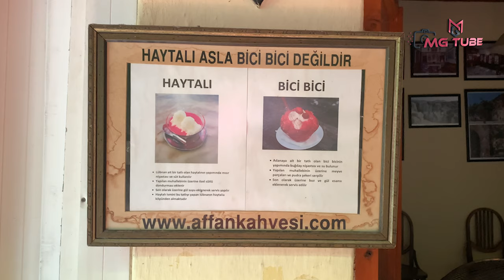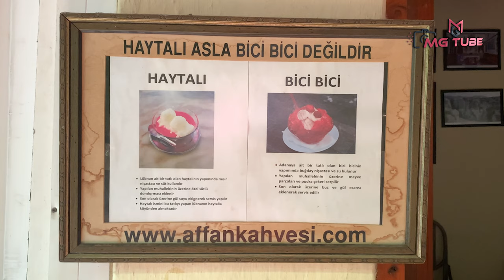Haytalı Affan Kıraathanesi Antakya / Hatay Sokak Lezzeti - Bici Bici Tartışmasına Son !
Haytalı ve tarihi...
Bazı tatlar vardır; ismi anılınca bir şehri hatırlatır, bir terim olarak da özünde sayısız kavramlar taşır. Bugün bir efsane haline gelmiş, aslında Arap kültürünün bir parçası olan HAYTALI. Haytalı ismi bu tatlıyı yaratan köyün adından gelmektedir. Anlatıldığına göre köyün fakir bir köy oluşundan tatlı olarak mısır unu ve sütün karışımından yapılan muhallebiyi gerçek bir gül suyu üzerine koyularak ikram edilerek ortaya çıkmıştır. Üretiminde süt, nişasta ve gül şurubu kullanılan Haytalının tam lezzetine varmak için bekletilmeden yenmesi gerekir. Aksi takdirde haytalının üzerine koyulan dondurmadan dolayı üzeri sertleşir. Kullanılan malzemenin kaliteli olmasının lezzeti artıran ayrı bir faktördür. Haytalıyı muhallebi, gül şurubu ve dondurmanın bütünleşmesi olarak tanımlayabiliriz. Suriye'den özel olarak getirilen vanilya ile yapılan muhallebi küçük küpler şeklinde kesilip, üzerine dondurma ve gül şurubu eklenerek bir kâse içinde servis yapılıyor. Kâsenin yanında verilen el yapımı tarihi kaşıklar ise sunuma ayrı bir özellik katıyor. Haytalı üretilmeye başlandığından bugüne müşterilerin hizmetinde tarihe tanıklık etmiş, artık üretilemeyen alüminyum döküm kaşıkların kaybolmaması için oldukça titiz davranılıyor. Haytalı uzun zamanlardan bu yana gelen eşsiz tadı ile son birkaç yıl içinde Hatay mutfağının tatlı kültürü içinde ismini almıştır.

Affan Kahvesi Tarihi
İnci(Affan) Kıraathanesi, 1911 yılında Fuat Sahilli tarafından yaptırılan ve 1913 yılında yapımı bitirilen iki katlı taş binanın alt katındadır. Yapımında Fransız mimarlar ve Halep'ten gelen taş ustaların emeği olan kahve olduğu gibi taş yapıt olarak tasarlanmış ve ortada 2 ana sütunla ayakta tutulmuştur. Kahvenin inşa çalışmaları sırasında Roma Dönemi’nden kalma içi su dolu kuyular bulunmuştur. Kurtuluş Caddesi üzerinde Affan Mahallesi'nde olduğundan Affan Kahvesi de denmektedir. Kahve, kuruluşundan bu yana Sahilli Ailesi dört kuşakta (Fuat Sahilli  , Celal Sahilli, Züheyr ve Mahir Sahilli, Onur ve Numan Sahilli) işletilmektedir. Kahvenin içindeki kalabalık arasından, son derece sessiz ve huzur verici bir mekân olan botanik bahçesine girdiğinizde sizi avlu içinde havuz ve su şarıltıları karşılar. Asma dallarının gökyüzünü kapattığı, sarmaşıkların duvarları tamamen kapladığı, havuzunda suların şarıldadığı bu şirin bahçe, şehrin gürültüsünden ve kalabalıktan uzaklaşmak isteyenler için huzur veren bir mekândır. Sarmaşıkların ulaşmadığı diğer duvarında ise eski Antakya fotoğrafları sergilenmektedir. Neredeyse her Antakyalının tanıdığı Aftan Kahvesi'ni özel kılan şeylerden biri de inşa edildiği tarihten bu yana güzelliğini korumasıdır. Tarihi bir mekan olması dolayısıyla zaman zaman film ve klip çekimlerinde(Emre AYDIN- GİT)  sahne olarak da kullanılan mekan, bir dönem çok popüler olan ASİ ve KASABA dizilerinin vazgeçilmez çekim merkezi olmuştur. Affan kelimesinin anlamını Arapça bir sözcük olup ‘’yiğit’’ anlamındadır. Eski dönemlerde güvenlik birimlerinin zayıf olduğu zamanlarda mahalleyi koruyan yiğit ve sevilen kabadayıların bu mahallede yaşamasından dolayı Affan ismi bu mahalleye verilmiştir. Affan

Haytalı nedir, nasıl yapılır? Haytalı tatlısı tarifi ve malzemeleri
Haytalı, Hatay mutfağına ait bir tatlı tarifidir. Adını Haytalı köyünden alan ve Tarihi Affan Kahvesi ile özdeşleşmiş olan haytalı tatlısı özellikle sıcak havalarda ferahlatan bir tatlı türüdür. Görüntüsü bici bici ile karıştırılan haytalı tatlısı çoğu zaman bici bici ile haytalı tatlısı aynı mı sorularını beraberinde getirir. Haytalı tatlısı hakkında merak edilenler ve tarifi:

Haytalı Nedir?

Adını bu tatlıyı yaratan köyün adından alan Haytalı, söylenene göre köyün fakir bir köy oluşundan tatlı olarak mısır unu ve sütün karışımından yapılan muhallebiyi gerçek bir gül suyu üzerine koyularak ikram edilerek ortaya çıkmıştır.
Haytalı Tatlısı Tarifi Malzemeleri
2,5 yemek kaşığı toz şeker
2,5 su bardağı su
3 yemek kaşığı mısır nişastası
Yarım su bardağı soğuk süt
Buzu için:
2 su bardağı su
1 yemek kaşığı gül suyu
Yarım çay bardağı toz şeker
Kırmızı gıda boyası
Üzeri için:
3 top vanilyalı dondurma
Haytalı Tatlısı Tarifi Nasıl Yapılır?
Haytalının muhallebisi için su ve şekeri bir tencereye alıp kaynatın.